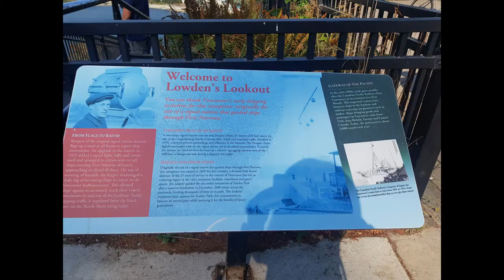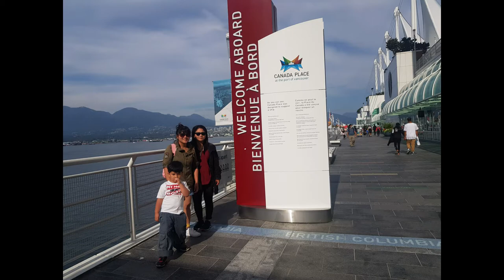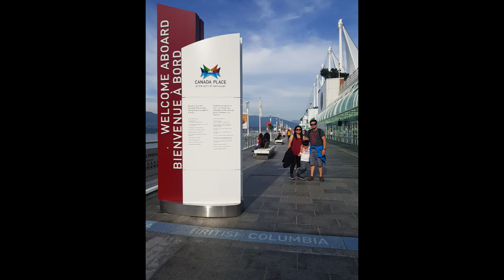Road trip to Beautiful British Columbia Aug 2021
We decided to take a family road trip to "Beautiful British Columbia" before the winter season kick off.  We were able to visit my sister after almost 4 yrs. of not seeing each other and we had a chance to travel around some of British Columbia's tourist attractions ( Stanley Park, Totem Poles, PNE fair, and Canada Place)Thanks to my sister Kaka, who arranged our accommodations, our new found friend Kuya Rodd and his family ( thank you for the great company) and also for those people who invited us to have a meal in their house.  Indeed, BC is really beautiful as the province itself claim, the weather is nice, the fact that they don't have too much snow unlike of the other provinces of Canada,  however, for us, "Wild Rose Alberta" is still the best but surely, we will visit again to BC and explore many more sites that we have not seen yet.

Edit video app used: WondershareFilmora 9